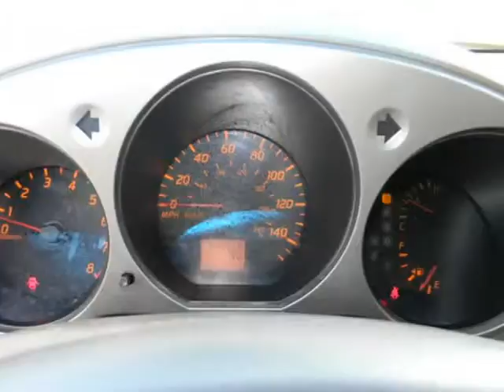2004 Nissan Altima 4dr Sdn 2.5 Auto (Holiday, Florida)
Shamra Auto Sales
2600 Us Hwy 19
Holiday